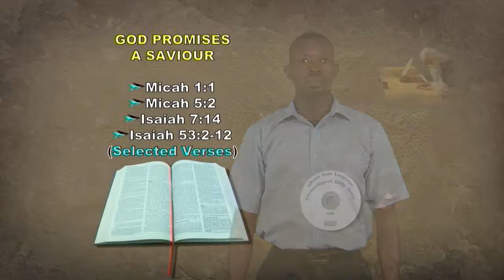God Promises a Saviour - Ghana Sign Language - FGH - Intro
God Promises a Saviour - Micah 1:1, 5:2; Isaiah 7:14, 53:2-12
Ghana Sign Language - Follow God How Story 35 -